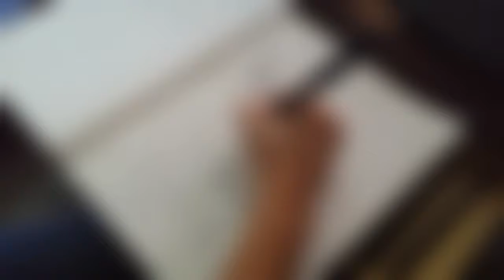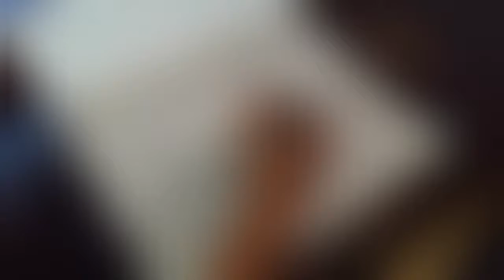Inktober Day 3: Poison!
For today's word I drew Poison Ivy, a perfect match!